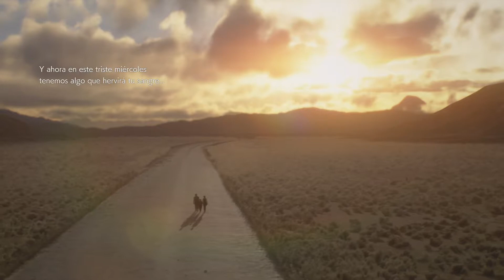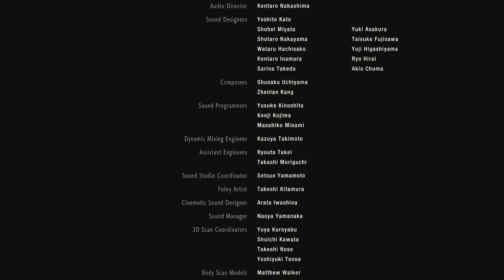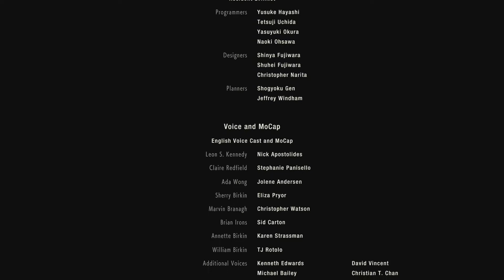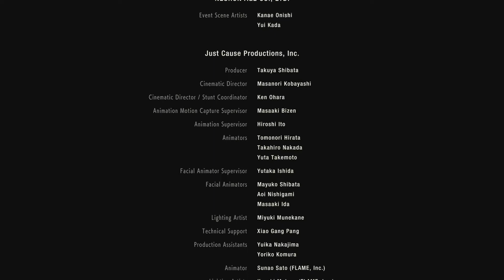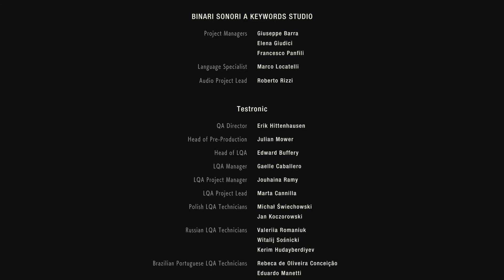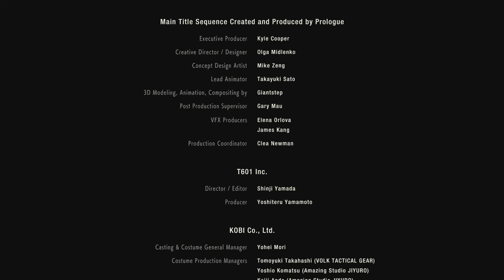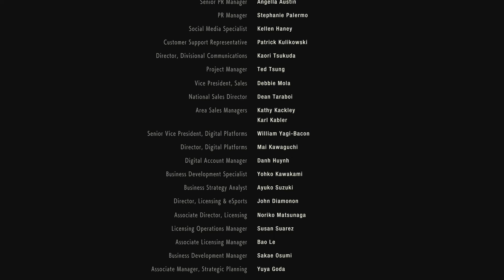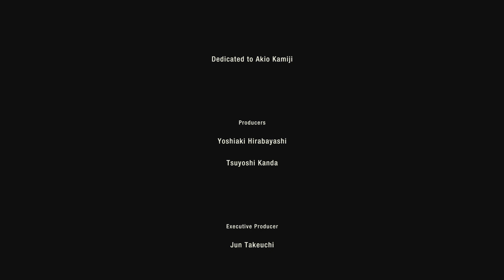RESIDENT EVIL 2 Remake - True Ending + Credits (Español)